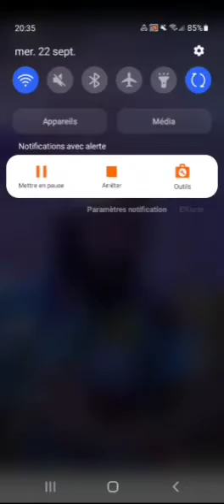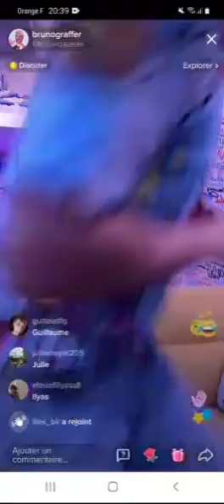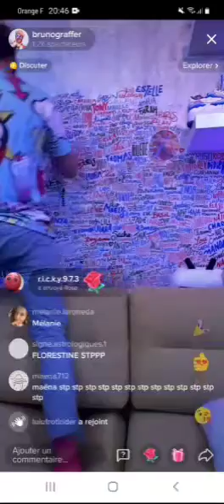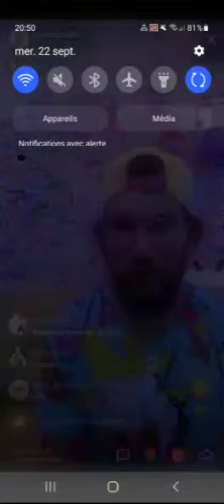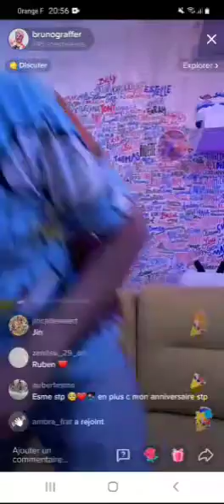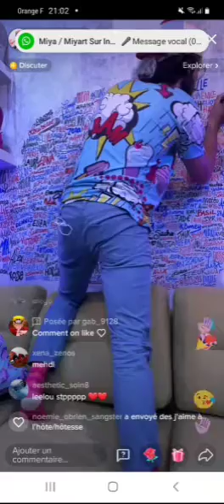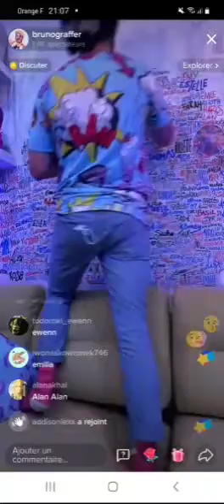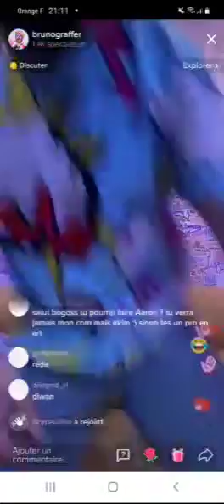extrais live tik tok de Brunograffer